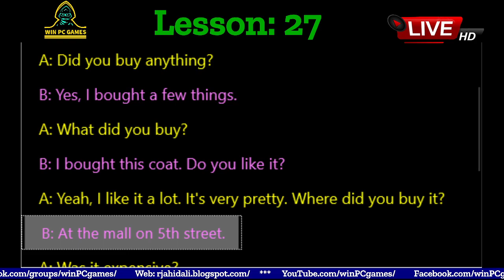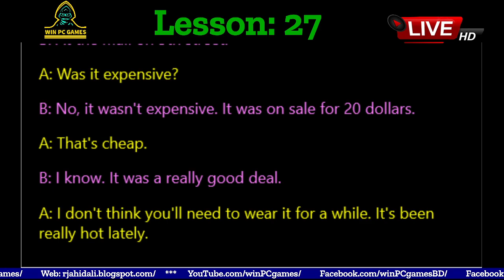Conversation | Lesson - 27 : I WENT SHOPPING | Win PC Games